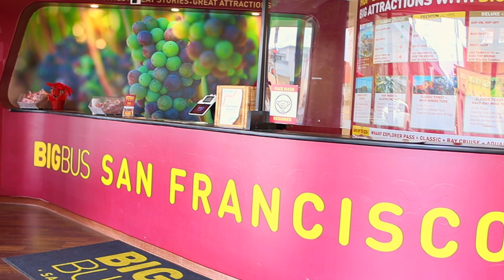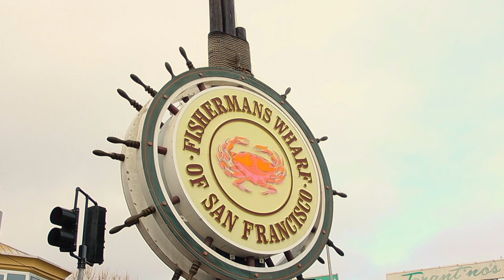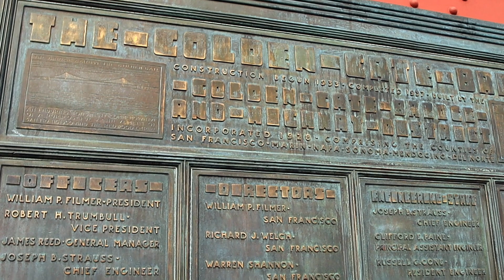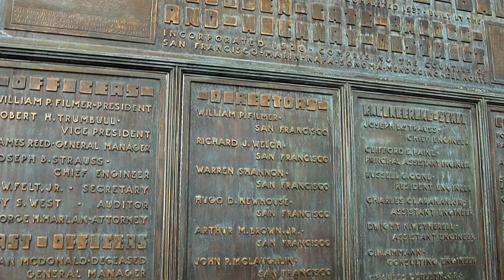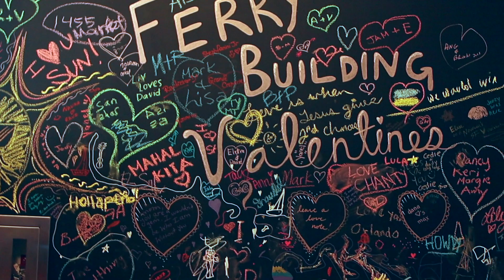San Francisco Travel Feb 2023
We did a weekend get away from Chicago to San Francisco. We got a free flight and hotel accomodations. This video is a documentation of the places we visited.